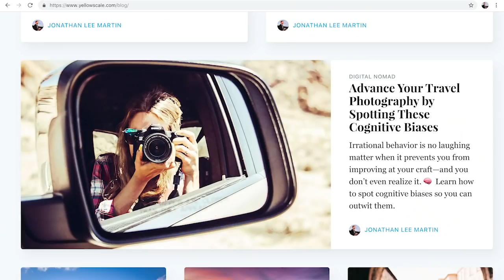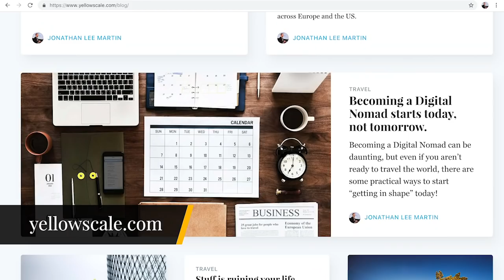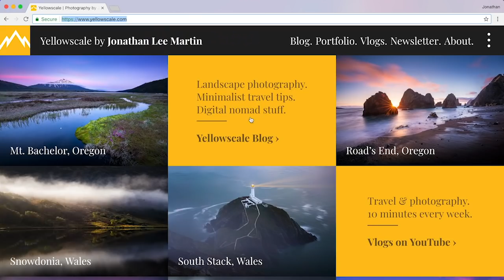3 Cognitive Biases That Hold Back Your Travel Photography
What’s the best way to improve your photography? Buying a new lens or taking a workshop? Actually, it’s confronting your cognitive biases.

How does survivorship bias prevent you from growing as a photographer?

CAMERA GEAR

My camera body
My favorite lens
My carry-on friendly tripod
My ball head
The only CF cards I trust
My CPL filter
My 6-stop ND filter

TRAVEL GEAR

Lightweight down jacket
Ultralight rain jacket
Merino wool base layer
Merino wool socks
Waterproof hiking shoes

View my full portfolio of photography from my travels around the world

Want to learn more about the digital nomad lifestyle? Here's how to get started

In between videos I'm on Facebook and Twitter. Join me at your favorite hangout!